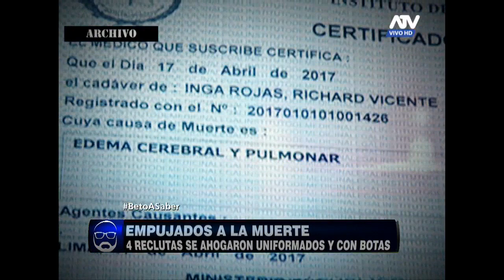Beto Ortíz cuestionó tesis de que una "selfie" provocó la muerte de los soldados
Esta mañana ocurrió un acontecimiento que caló hondo en nuestra sociedad, luego de la muerte de cuatro jóvenes soldados en la playa de Marbella, cuando se encontraban realizando ejercicios militares. Además el periodista fue claro en que este tipo de situaciones, no es la primera vez que ocurre en las instituciones militares e hizo un llamado a las autoridades a parar con las peligrosas e incluso absurdas actividades que solo sirven cómo sentencia de muerte para jóvenes peruanos.